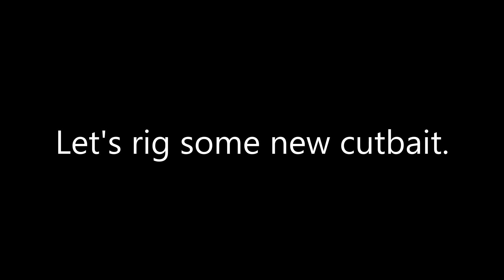Catfishin' into the eye of a scary storm front!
A multi-species adventure on the Ohio River during threatening weather!